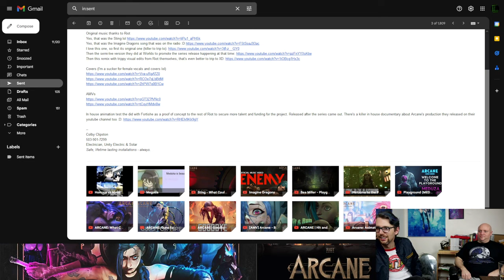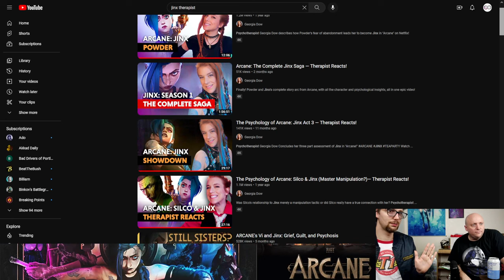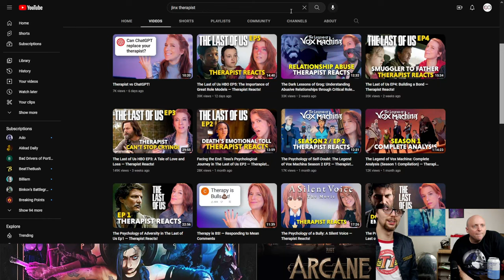Western Animation's GOAT?! | Arcane Review | Nerd of All Trades #4 【職業ナード】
Have we found the best of the West? Eric PvEric Phillips and Colby normILL Clipston think Arcane might deserve that title. Hear why in their full review of Arcane! Let us know what you thought of Arcane and if there's any western animation that can rival it in the comments below!

Twitch.tv/CCnormILL
Twitter.com/CCnormILL